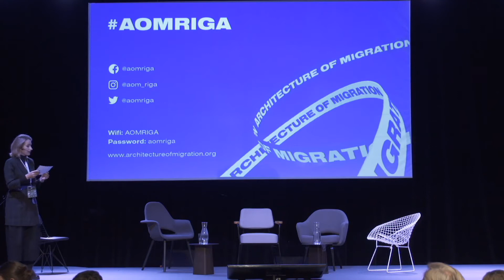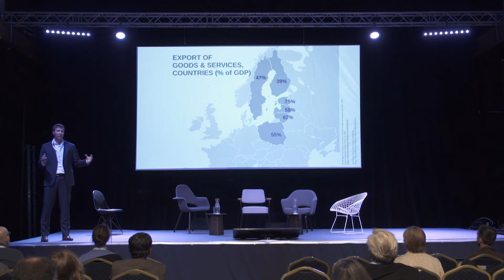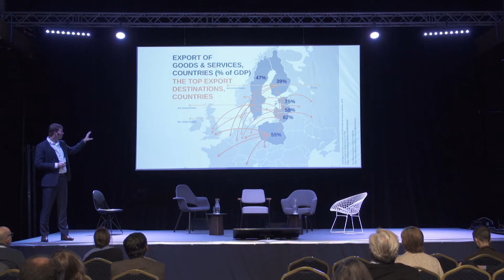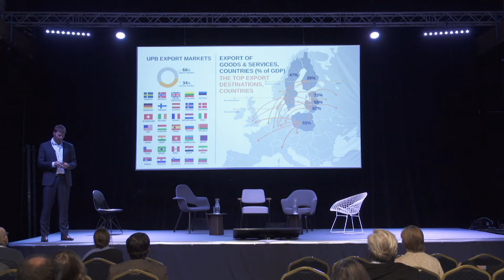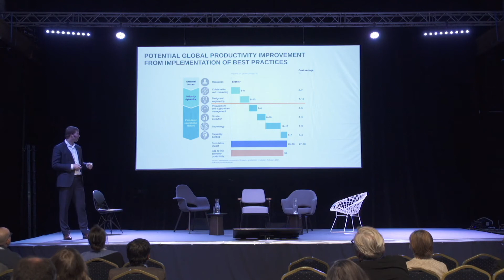Conference "Architecture of Migration". Speaker – Dainis Berzins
Conference "Architecture of Migration"

Speaker – Dainis Berzins with presentation “UPB Growth Story – Regional Context”.
Dainis Bērziņš, Chairman of the UPB Management Board, based in Latvia.